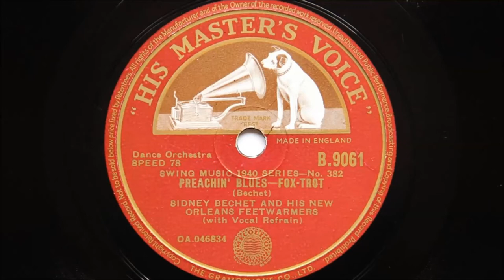Sidney Bechet and His New Orleans Feet Warmers - Preachin' Blues (1940)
Recorded in New York 5th February 1940
Personnel:
Sidney Bechet-soprano sax / Sonny White-piano / Wilson Myers-string bass and vocal / Kenny Clarke-drums